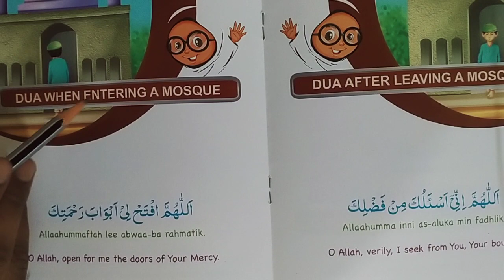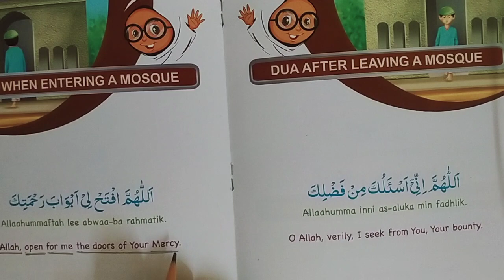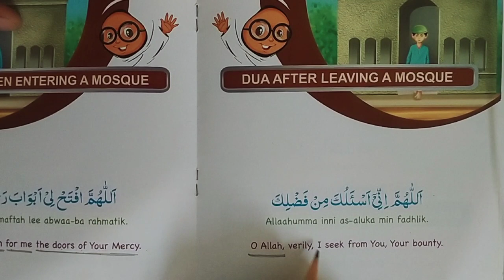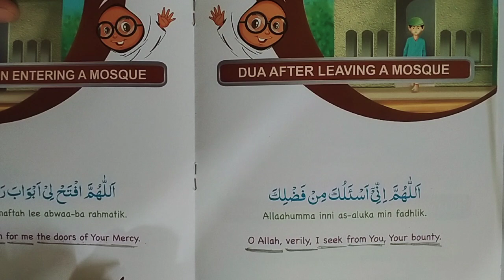English reading practice with Amir |how to learn to read English book